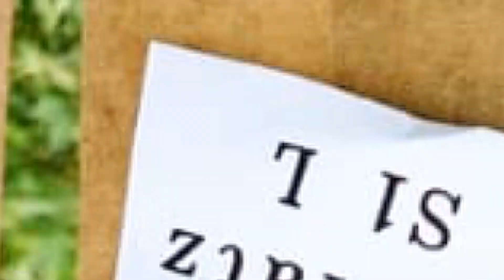Zwei Mal 2. Platz